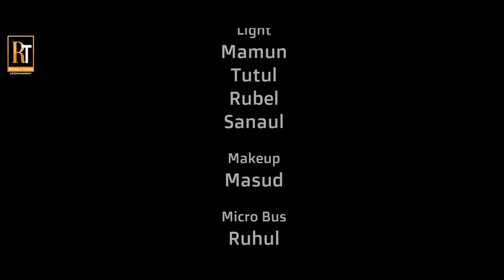Ghori | ঘড়ি | Short Film | Sagar Huda | Atikur Rahman Titas | HR Joy | New Bangla Short Film 2020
Presenting a brand new Short Film  "Ghori", Directed by "Hafizur Rahman Joy" Starring Sagar Huda , Atikur Rahman Titas & Nazia

Directed BY: Hafizur Rahman Joy
Story :Hafizur Rahman Joy
Script: Sharmin Akter Sejuti
Cast : Sagar Huda, Atikur Rahman Titas , Nazia , Mithu & Prince
Cinematography : Md Sujon
Edit & Color: Shamim Rahman
Voice Artist :Rj Neel
Publicity Designer: Md Didar Hossen
Production Company: Rough and Tough Entertainment
Make-up: Masud
Light : Mamun,Tutul,Sanarul,Rubel
Trolly :Nuru
Car :Ruhul Mama
Generator :Kholil
Label: Rough and Tough Entertainment
Produced By: Rough and Tough Entertainment

Rough and Tough Entertainment is a Bangladeshi entertainment label. The company was founded in 2017.

*** ANTI-PIRACY WARNING ***
This content is Copyright to Rough and Tough Entertainment [RTE]. Legal action will be taken against those who violate the copyright of the following material presented!